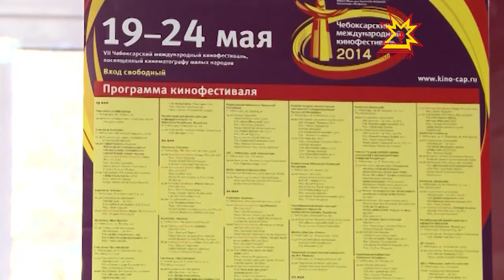Президент Чебоксарского международного кинофестиваля Карен Шахназаров дал пресс-конференцию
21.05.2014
Сегодня в столицу Чувашии прибыл Президент Чебоксарского международного кинофестиваля, кинорежиссер, народный артист России, генеральный директор киноконцерна «Мосфильм» Карен Шахназаров. А в полдень он дал пресс-конференцию. На встрече с журналистами были затронуты вопросы, касающиеся юбилея киноконцерна, программы кинофестиваля, а также планов режиссера.